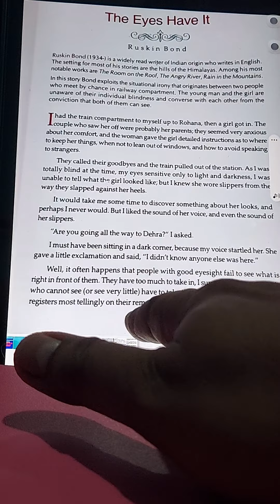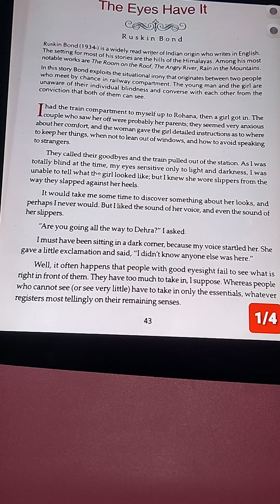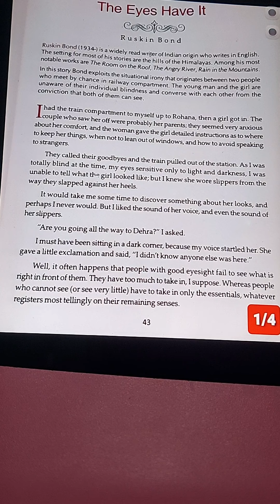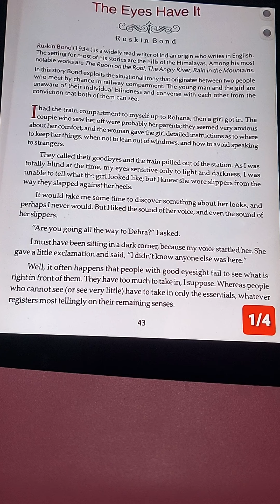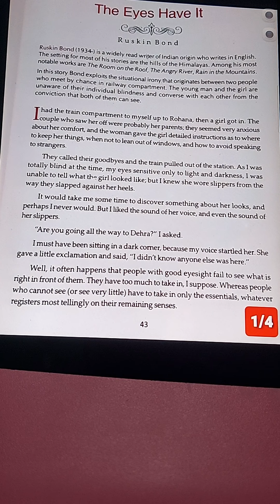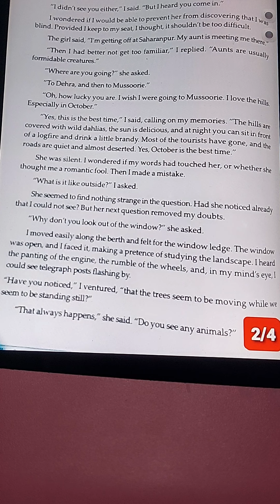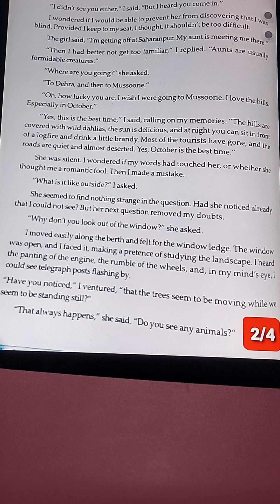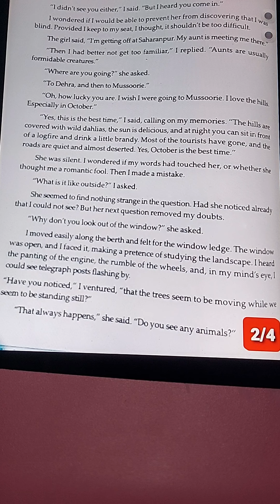The Eyes Have It Ruskin Bond Full text with Bengali meaning